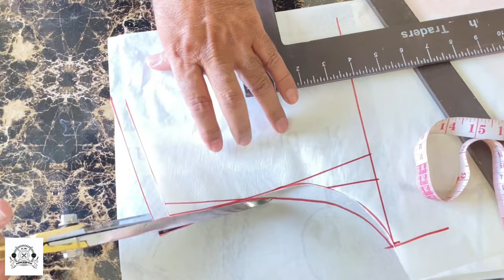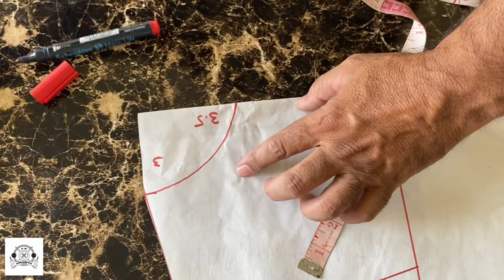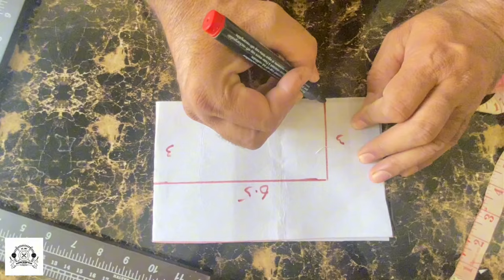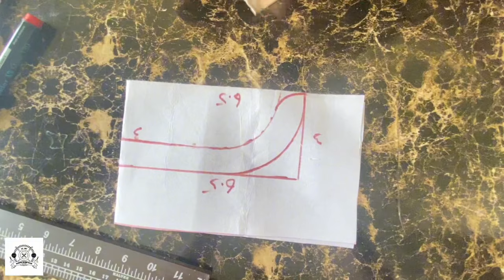Perfect 3 Flat,Shape & Straight Ban Collar(بین)| With shirt Front/Back| Easiest way|Urdu/Hindhi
25+ years experienced
Institute of vacational & technical (since 1997)
All courses in this channel will be taught by our head:
(Azhar Saeed)
(for any queries or info)
All courses will be taught from basic tailoring to professional fashion designer.
Online & physical both classes are also available in all courses.
With providing diploma & certificate. (Registered
Institute)